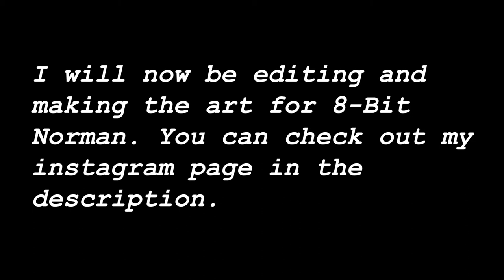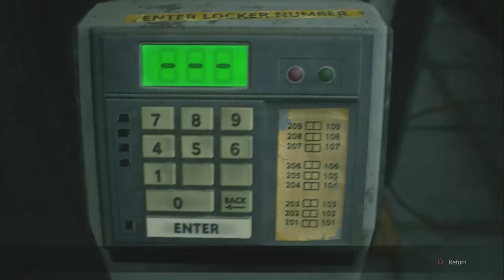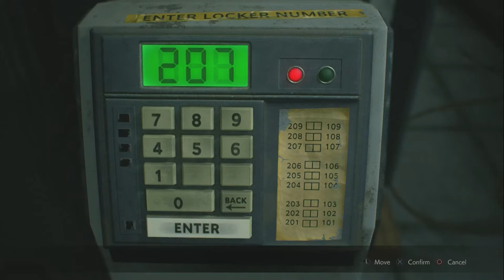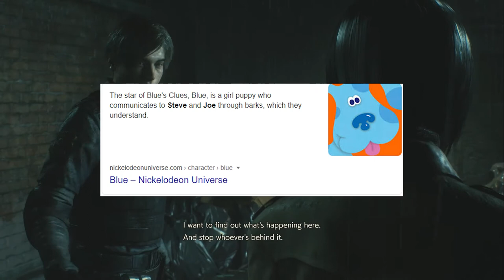8 Bit Norman (Resident Evil 2) The one with Kronk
In this episode the bros finally make their way out of the Raccoon City Police Station onto the streets.

We would like to take a moment to welcome the newest member of the 8 Bit team, our editor Ellis! Nick was finding it very difficult to commit to a editing schedule and wasn't well equipped to do it efficiently. Luckily a friend offered to take over that portion!

Thank you Ellis and welcome to 8 Bit Norman!

Ellis Instagram: Macho_Fine_Arts

This one for da memes: Macho_Guacho